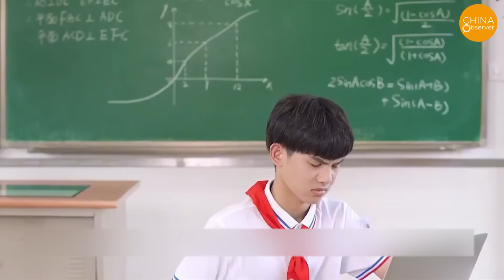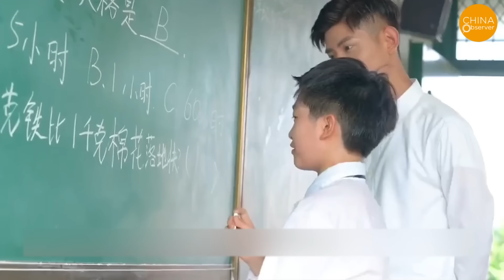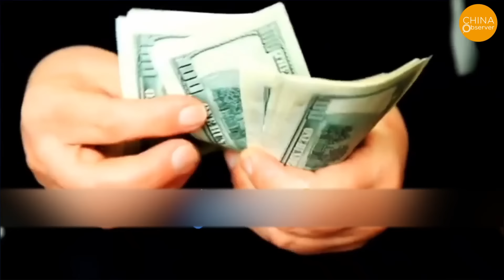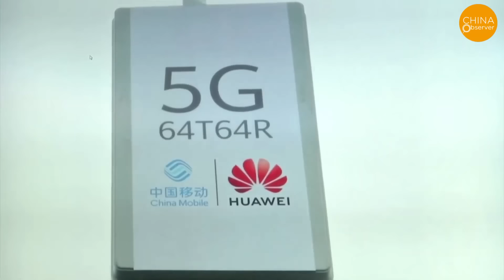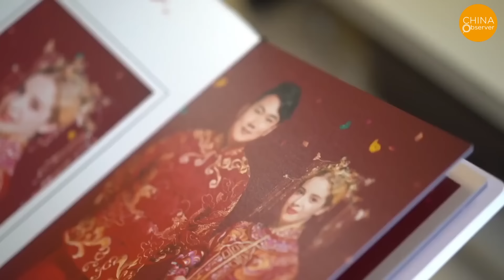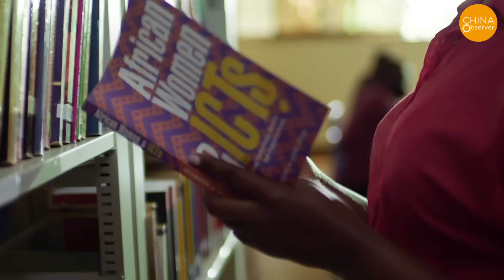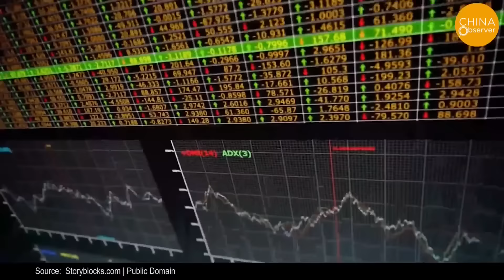How Bad Is the Unemployment Situation in China? Can NOT Find a Job in China, Youths Flood to Africa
Why choose to go to Africa? The most significant reason is: the money is so good! The pay is satisfying! It's too appealing! Just imagine a fresh college graduate earning tens of thousands of yuan per month, the allure is extraordinarily strong!
Ordinary Chinese workers in Africa typically earn a monthly salary of 10,000 yuan, a sum that they can save entirely as personal expenses are minimal. This is quite different from working in China because the company covers food and accommodation costs, including round-trip airfare. Additionally, the cost of living in Africa is extremely low, so there isn't much need for personal spending.